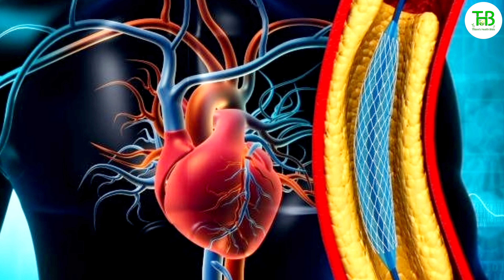Manufacturers of CoviShield have many side effects/കോവിഷീൽഡിന് പാർശ്വഫലങ്ങൾ ഏറെ..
The AstraZeneca company has admitted for the first time in court documents that the Covid-19 vaccine could lead to a rare side effect.

Oxford is marketed globally under the brand names AstraZeneca, Vaccine Covishield and Vaxevria.

The company faces a class-action lawsuit alleging serious injuries and deaths from a vaccine it developed in collaboration with Oxford University.

Several families have alleged in court complaints that the AstraZeneca vaccine has had devastating effects.

The company's outspokenness, highlighting the risks associated with vaccinations, became a key event in the current legal battle.

The case was initiated by Jamie Scott, who suffered permanent brain damage after receiving the AstraZeneca vaccine in April 2021.

Thrombosis with thrombocytopenia syndrome (TTS) is a rare side effect of Jamie Scott's blood clotting and low platelet count.

AstraZeneca admitted in legal documents filed with the UK High Court that its vaccine "can cause TTS in very rare cases".

The disclosure follows extensive legal wrangling. And vaccine-induced illness or death in specific cases can lead to substantial payouts if the company admits.

The company disputed widespread vaccine defects or exaggerated claims of efficacy.

The AstraZeneca-Oxford vaccine is no longer available in the UK due to safety reasons. Although independent studies have shown its effectiveness in combating the pandemic, the emergence of rare side effects has prompted regulatory scrutiny and legal action.

covishield vaccine,
 corona virus in india,
covid vaccine india,
Covishield ke side affects,
covishield vaccine death,
 covid vaccine side effects,
covid vaccine lallantop,
covishield lallantop